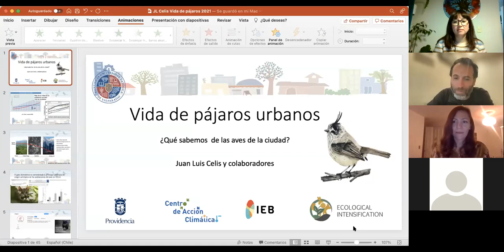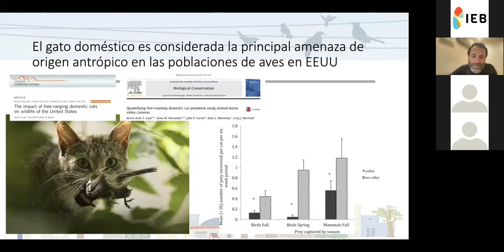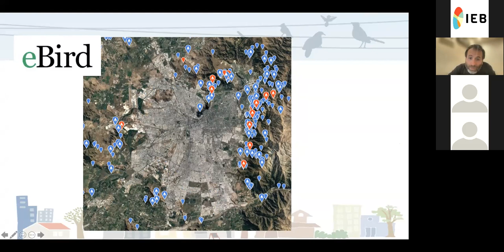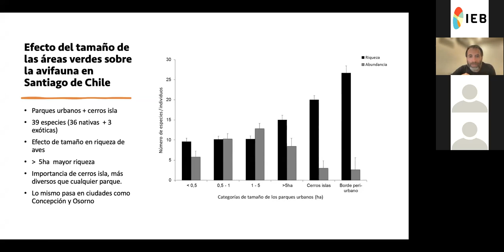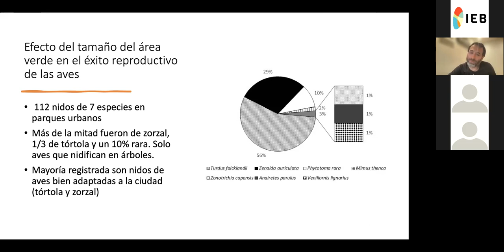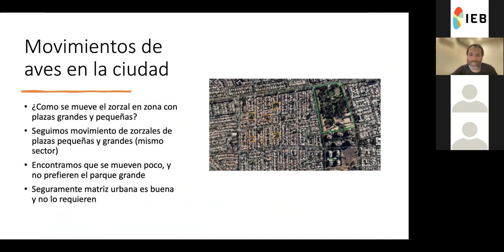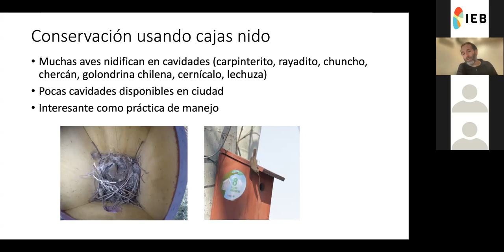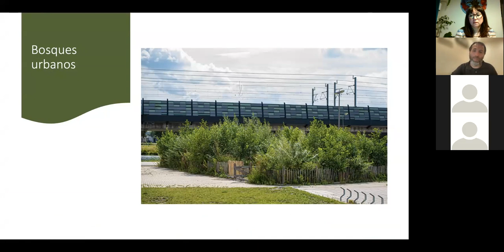7° Café Científico: VIDA DE PÁJAROS URBANOS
¿Qué aves hay en Santiago? ¿Cómo es el ambiente ideal para ellas? ¿Cómo son nuestras plazas y parques urbanos para los pájaros? En este café científico hablaremos sobre las aves urbanas y conoceremos más sobre el Programa Casas Anideras que busca estudiar cómo le va al chercán en la ciudad y al mismo tiempo compartir el conocimiento sobre avifauna con los ciudadanos, junto con Juan Luis Celis, doctor en ciencias, ecología y biología evolutiva, Universidad de Chile. Prof. U. Católica de Valparaíso.